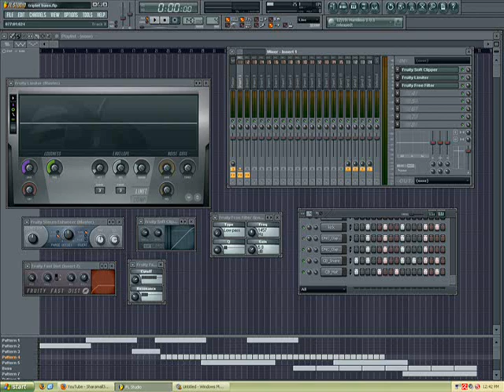The Last Antagonist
Definitely not finished. But I don't wanna work on it anymore because it's too hard. :P